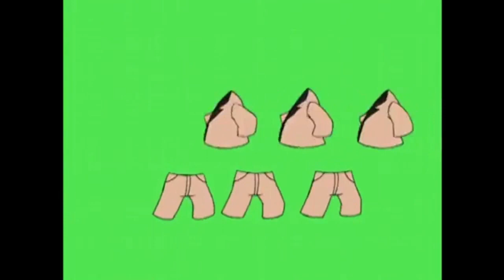Try A Brand New Look